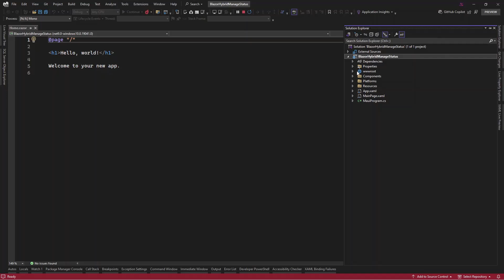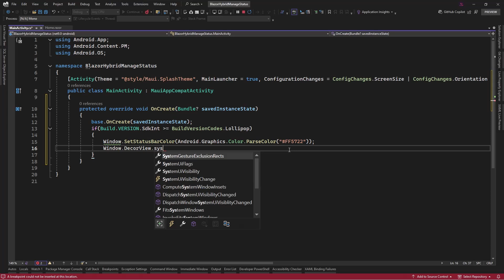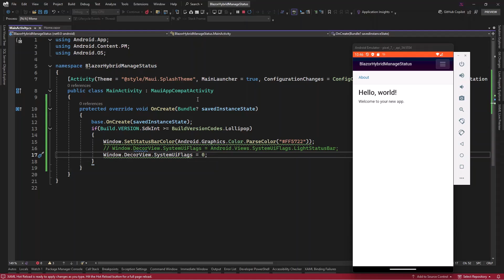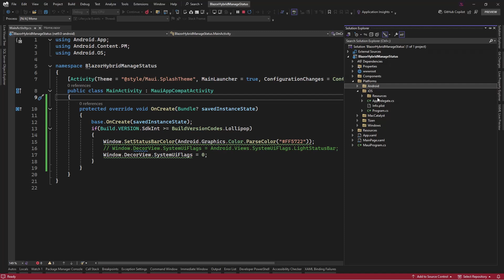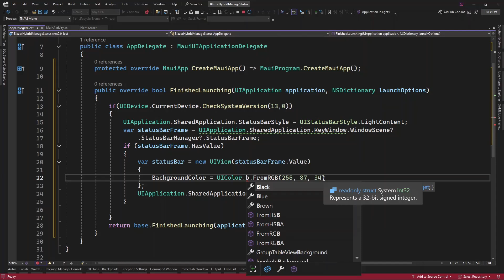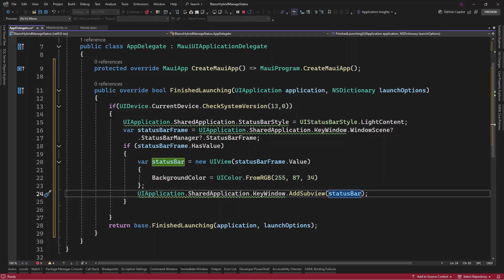🚀 Change Status Bar Color in .NET 9 Blazor Hybrid! | Customizing App UI for Android & iOS 🎨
🔹In this video, learn how to change the status bar color in your .NET 9 Blazor Hybrid app for Android, Windows, and iOS. We'll walk you through easy, platform-specific code to customize the status bar and enhance your app's UI. Perfect for .NET developers looking to give their app a professional touch!